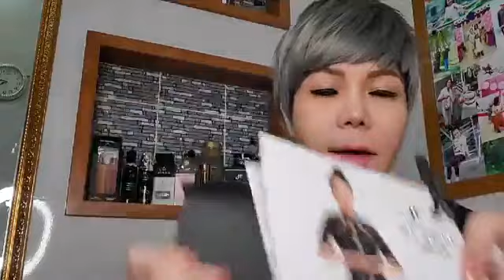Việt Hương tập thể dục "chống mập" trong mùa dịch | Stayhome and Compete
Hương Thị Platinum

MELASMA SOLUTION
NÁM - TÀN NHANG

SUNSCREEN + FOUNDATION
KEM CHỐNG NẮNG + TRANG ĐIỂM

Hotline miễn phí:
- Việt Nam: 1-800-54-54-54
© Bản quyền thuộc về VIỆT HƯƠNG
© Copyright by VIET HUONG ☞ Do not Reup